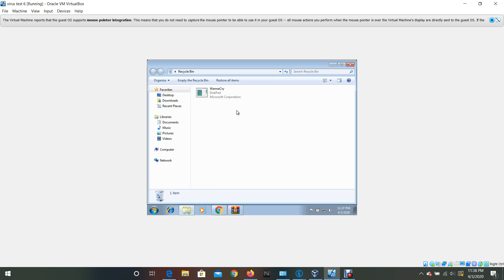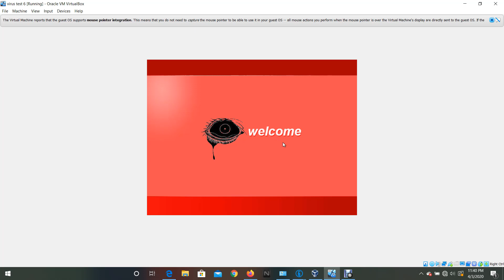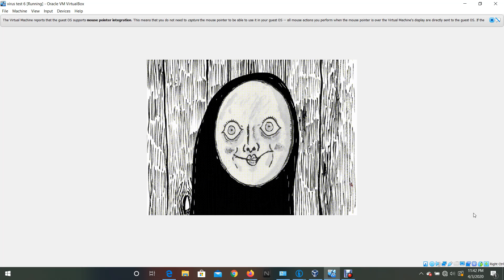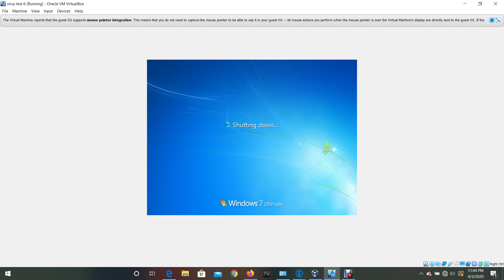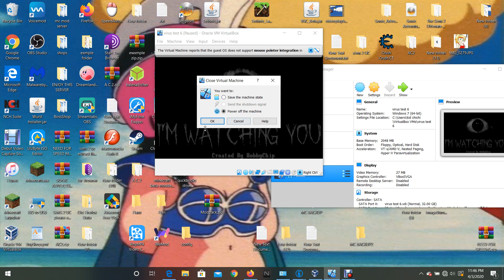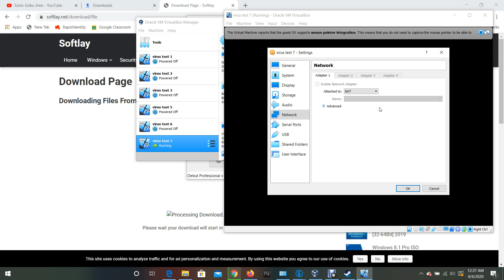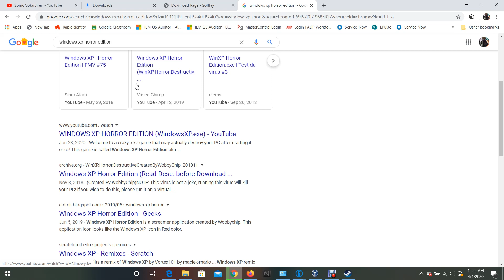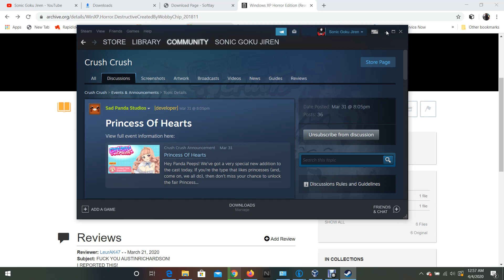Windows XP Horror Edition Virus Showcase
download: (use on virtual machine only i am not responsible for anything that happens to your computer use at your own risk)